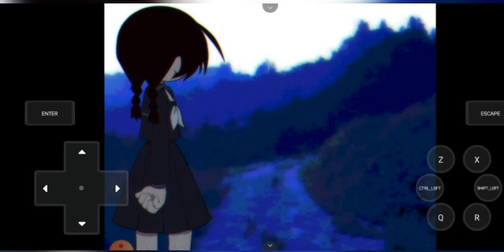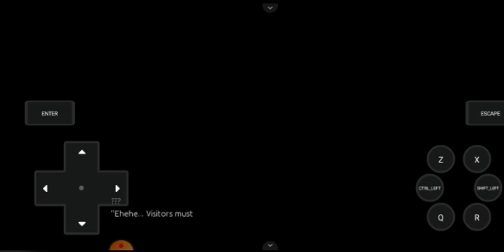Mogeko Castle Part 3 (Defect Mogeko join Yonaka)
There's a Defect Mogeko in the Game well There's a Mogeko of course There's a Sefect Mogeko